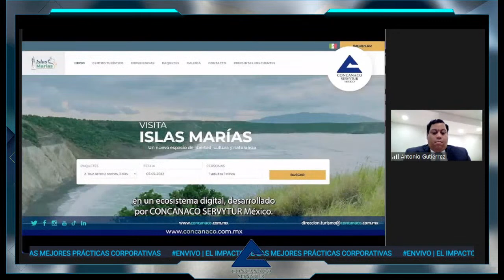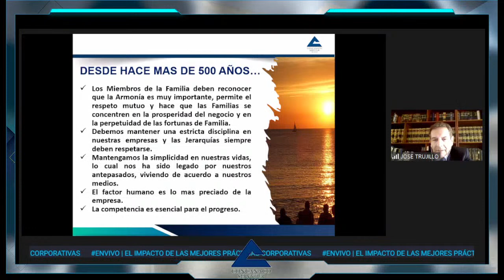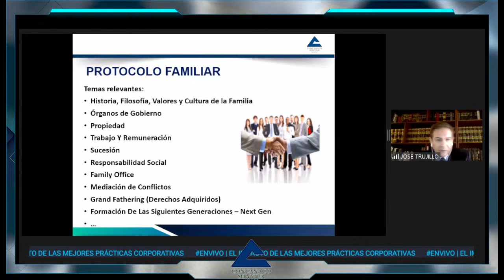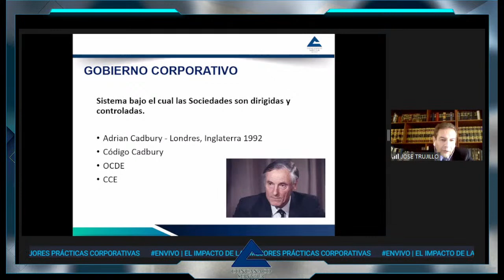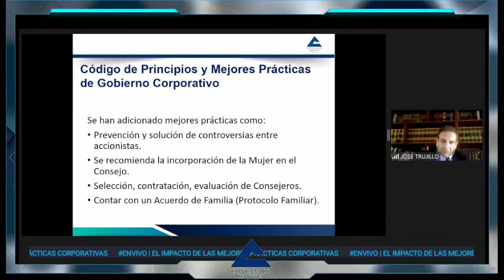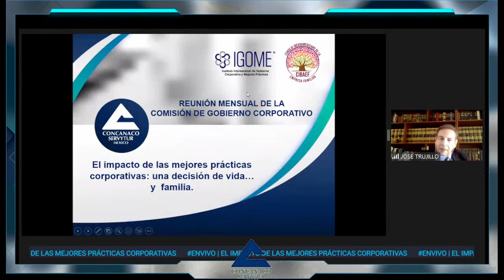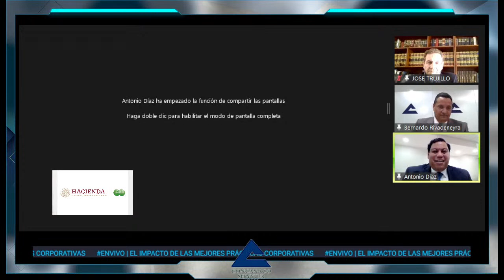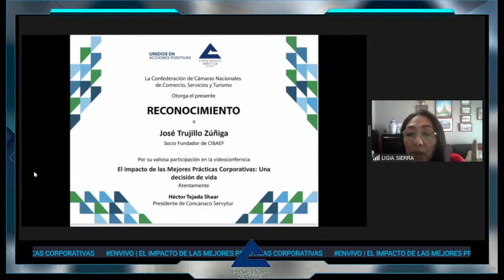EnVivo | El impacto de las mejores prácticas corporativas